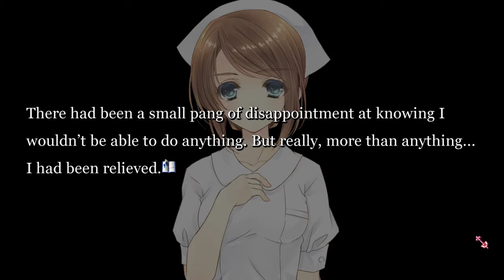Nurse Love Addiction (6) - Unorthodox Practices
Our first day of hospital training turns out to be a little controversial. But that's not necessarily a bad thing, is it?

If you enjoyed this video, please consider purchasing Nurse Love Addiction on Steam. Show support for yuri visual novels!